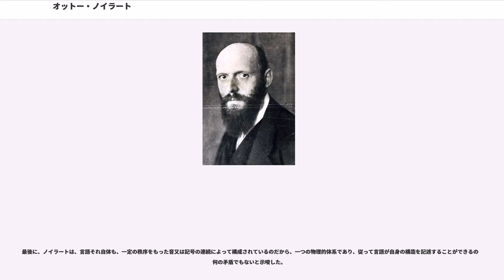オットー・ノイラート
オットー・ノイラート（Otto Neurath、1882年12月10日（ウィーン） - 1945年12月22日（オックスフォード））は、オーストリアの科学哲学者、社会学者、政治経済学者。ユダヤ系であったためナチスによる迫害を受けてイギリス亡命を余儀なくされるまで、ウィーン学団の指導的人物の一人であり、物理主義の創始者とされる。

ウィーン大学で数学を学び、ベルリン大学で博士号を取得。1907年にアンナ・シャピレ（Anna Schapire）と結婚。1911年にアンナを出産が原因で亡くしてから後、以前から親しかった数学者・哲学者オルガ・ハーンと再婚した。オルガが盲目のためか、そしてまた戦争の勃発のため、息子のパウル・ノイラート（Paul Neurath）（後年、社会学者になる）はウィーン外のノイラートの母がいる孤児院に送られたが、9歳のときに戻ってきてオットー・ノイラートとオルガと共に暮らした。

ノイラートは戦前はバルカン戦争における経済の研究で知られ、第一次世界大戦中の1916年、オーストリア・ハンガリー帝国の戦争省で戦争経済の第一人者となり、ハイデルベルク大学でも戦時経済の講義を持つ。1918年からはライプツィヒでドイツ戦争経済博物館("Deutsches Kriegswirtschaftsmuseum")の館長になる。戦後はバイエルン州とザクセン州のマルクス主義政府で貨幣によらない物々交換による中央計画経済を熱心に推進し、この主張はルートヴィヒ・フォン・ミーゼスから注目され、経済計算論争を始めることになる。ドイツ中央政府によって戦後のマルクス主義反乱が鎮圧されると、ノイラートも逮捕され反逆罪で告訴されたが、政権とは無縁だったことが明らかとなると釈放された。

ウィーンに戻ってから彼が始めたプロジェクトがやがて、教育を受けていないウィーンの大衆に複雑な社会経済の事実を伝えることを意図した「社会経済博物館」に発展することになった。このプロジェクトを通じて彼は、グラフィックデザインと視覚教育の研究へと向かうようになった。イラストレーターのゲルト・アルンツ（）やマリー・ライデマイスター（Marie Reidemeister. 後にノイラートと結婚し、マリー・ノイラートとなる）の協力を得てノイラートはアイソタイプを発明した。これは視認性の高いアイコンによって定量的な情報を記号的に一目で理解させようとするものであり、のちにエドワード・タフト（）が喧伝するようになる種類の、定量的情報を表示する視覚的方法でもあった（関係するアイデアは、バックミンスター・フラーやハワード・T・オダム（）の仕事にも見出せる）。ノイラートが仲間たちと共にデザインした記号は、読み書きのできない人々や専門家でない人々でも社会変化や不公平を理解できる一助として、さまざまな国の人口統計と社会統計をその量に応じて表現し、19世紀から20世紀初頭にかけてのこうした統計に見られる変化を図解してくれるようなものであった。この仕事は地図学やグラフィックデザインに大きな影響を与えた。彼が各地の博物館で行った革新的な仕事や、マリー・ライデマイスターの役割であったデータと統計を視覚的な形状へと変化させる「トランスフォーマー」（transformer）という概念は、博物館や展示会の実際的な活動に影響力を持った。

1920年代を通してノイラートは論理実証主義に傾倒し、ウィーン学団宣言の主要著者となった。彼は、検証原理と「プロトコル命題」について執筆した。ウィーン学団「左派」の一員として、ノイラートは形而上学と認識論をともに拒絶し、マルクス主義とは科学の典型であり、科学とは社会変化のための手段であるとみなした。

論理実証主義の目標の一つであった「統一科学」の運動や『統一科学の国際百科全書』の刊行はノイラートを背後の駆動力として展開された。もちろん『統一科学百科全書』という題名はフランス18世紀の『百科全書』をもじって付けられたものである。執筆陣はノイラートの他、ルドルフ・カルナップ、バートランド・ラッセル、ニールス・ボーア、ジョン・デューイ、チャールズ・W・モリスなどであった。『統一科学百科全書』はウィーン学団参加者たちの主張をもとにして、...